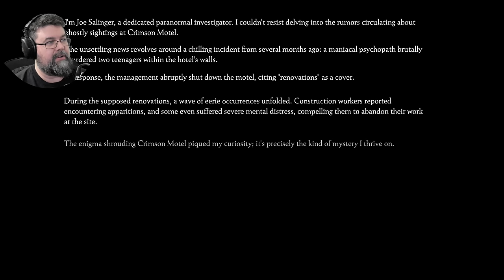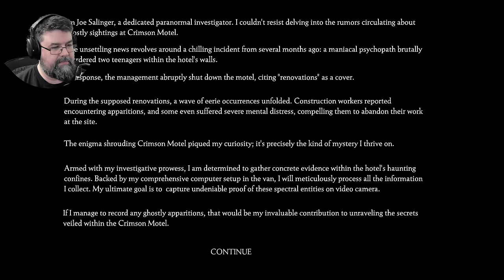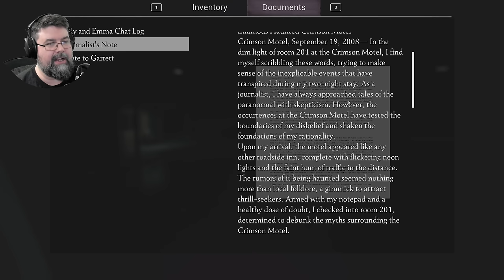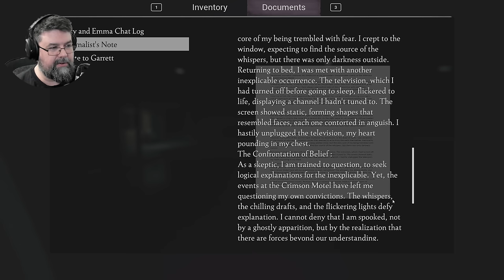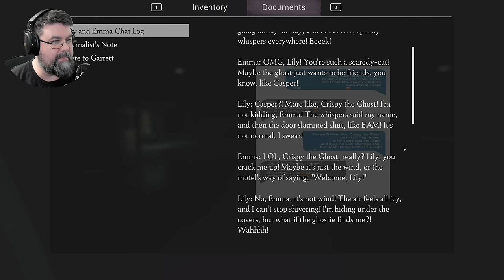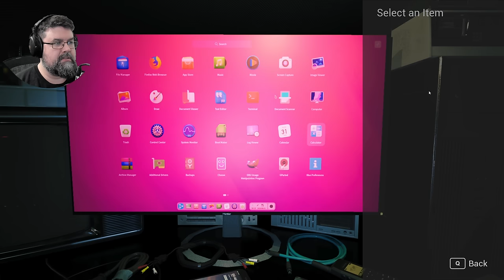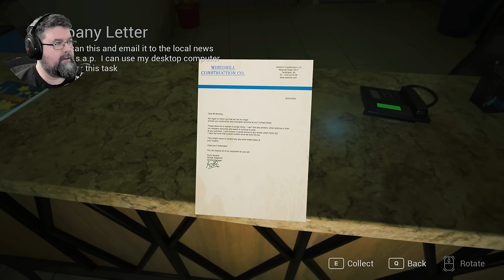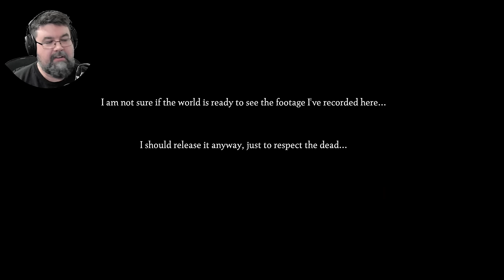Low Budget Horror on a low Budget - Death Motel (Facecam Horror Gameplay Deutsch)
Death Motel Facecam Horror Gameplay Deutsch

Vielen lieben Dank an meine Kanalunterstützer:

AeriasAsylum
Akame
Amaterasu Heart
Amaya Neko
Angie Köln
Archaon
Arni1407
Aziel TheMagus
barcelonaoplaya
Baxeking 1990
Bellmere
Bienchen Maya
big pyrovar
Bluefire486
bo_the_pet_goblin
Cindy H
commandergame
derletztegentleman
ElsbethMurdelizer
Erasion Kurane
flupflop
Fritz1574
Glühwürmchen
Greentiger B
Haruki Playing
HP
Insky86
Jessi C.
Julicorn
Kaitou-san13
Kessy Feenstaub
Lemmo
Leon der Meddler
LibbsiLux
Lillie
Lucaria32
Lugie
Maldric88
Manti Core
Master Exploder5000
MeiKidChan
Merlion1985
Metal Dragoner X
Michael Macfarlane
Natascha Breyer
Nezumi
Ninipng
Okami Amaterasu
Opa Geil
Pada Pong
Pascal Nuske
Philipp WertAtlas
Pia Auteried
Pupu Fischpup
Raime Smokeknight
rainer kempkes
Rayk Boretzki
RiCo 87
Rodex602
Rowtranner
Rufus Platus
Saalfelder essen Katzen OT
Sebo.stianos
Sidewides
Silver40cat
Sir Liselotte
sophiamoep
Sophie1806
Stanimir Stanev
Susan K.
Tabär
Tami
Tamystropheus
Tanta
TheEchoreader
Tommy Jügler
Tree
Viginox
Volker S.
W4nT4n
woelfchen0909